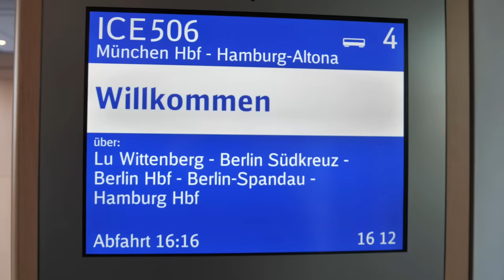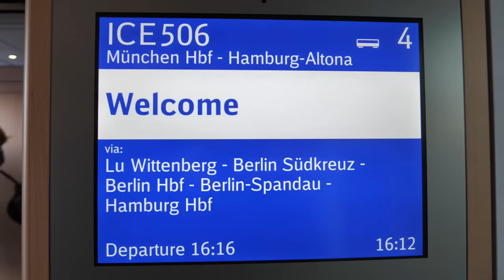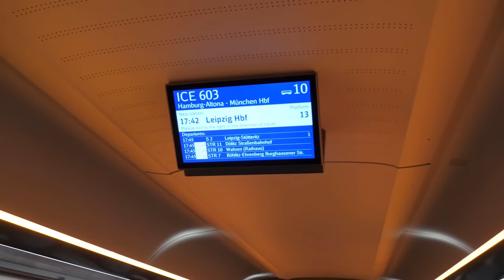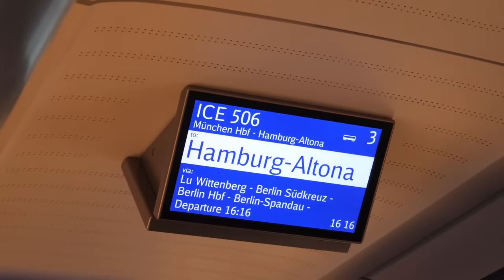[Doku] Der ICE 4 (2023) | Das Flaggschiff der DB | BR412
Mit bald 137 Fahrzeugen stellt er den größten Fahrzeugtyp in der Flotte von DB Fernverkehr. Der Zug ist in 3 verschiedenen Ausführungen Anzutreffen, als 7 Teiler, als 12 Teiler und als 13 Teiler. Zum Einsatz kommt er in ganz Deutschland, vorwiegend zwischen München und Hamburg. Und auch im inneren hat er einiges zu bieten.